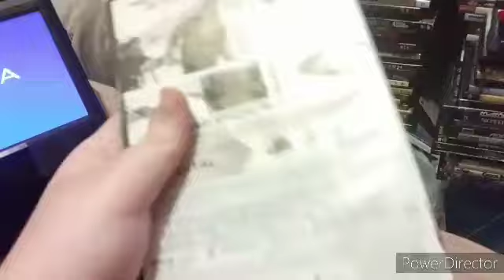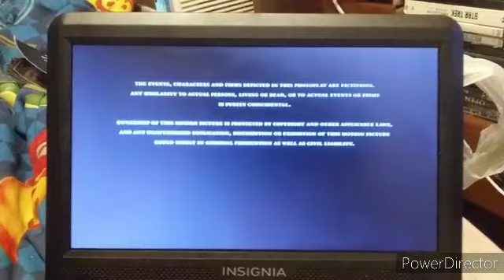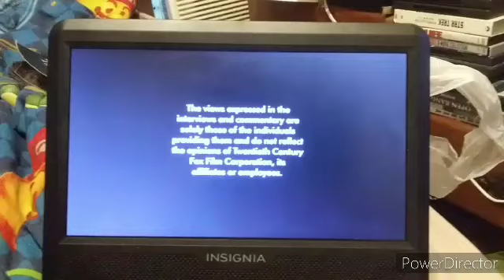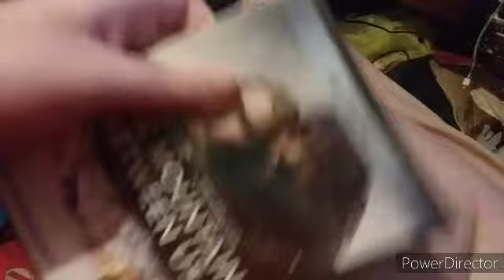Opening & Closing To The Mountain Between Us 2017 DVD